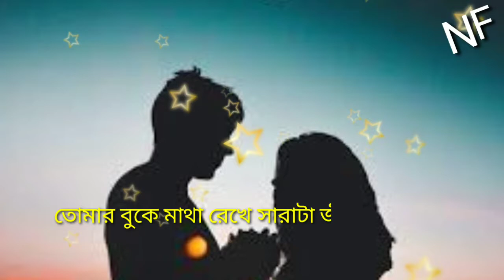ভালোবাসা অর্থ কি??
Check out video. watch now.

Real love
Love story
Behind love
Motivation
Real life